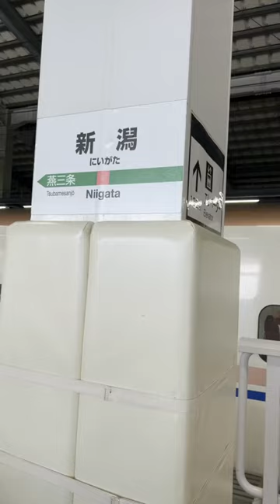【でんぱ組.inc】ツアー新潟公演①【VLOG】